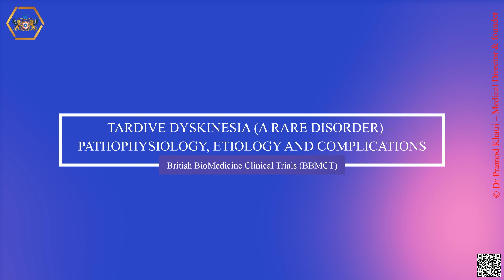Tardive Dyskinesia (A Rare Disorder) - Pathophysiology, Etiology and Complications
Tardive dyskinesia (TD) is an involuntary neurological movement disorder caused by the use of dopamine receptor blocking drugs that are prescribed to treat certain psychiatric or gastrointestinal conditions. Long-term use of these drugs may produce biochemical abnormalities in the area of the brain known as the striatum. The reasons that some people who take these drugs may get tardive dyskinesia, and some people do not, is unknown. Tardive dystonia is a more severe form of tardive dyskinesia in which slower twisting movements of the neck and trunk muscles are prominent. Synonyms of Tardive Dyskinesia • linguofacial dyskinesia • oral-facial dyskinesia • tardive dystonia • tardive oral dyskinesia • TD • tardive stereotypy Tardive dyskinesia is caused by long-term use of a class of drugs known as neuroleptics. Neuroleptic drugs are often prescribed for management of certain mental, neurological, or gastrointestinal disorders. Metoclopramide and prochlorperazine are drugs used for chronic gastrointestinal conditions that may cause tardive dyskinesia. Neuroleptic drugs block dopamine receptors in the brain. Dopamine is a neurotransmitter which is a chemical that helps brain cells to communicate. Although most cases occur after a person has taken these drugs for several years, some cases may occur with shorter use of neuroleptic drugs. Tardive dyskinesia affects individuals who have been taking neuroleptic drugs for a long period of time. A high percentage of schizophrenic people who have spent long periods of time taking these drugs have a high risk of developing TD. However, neuroleptic drugs are also prescribed for depression, some digestive disorders, and other neurologic illnesses. Some key statistics: • The cumulative incidence is about 4% to 5% annually; the prevalence rate is 20% to 30%. • Younger patients are at risk and may be particularly susceptible to more generalized and dystonic movements, but older age is a major risk factor. • The annual incidence in patients older than 45 years is 15% to 30% after 1 year of treatment; the prevalence rate is about 50% to 60%. • Tardive dyskinesia has been linked with female gender, race, higher ratings of negative symptoms and thought disorder, greater cognitive impairments, acute drug-induced movement disorders, substance abuse, and diabetes. • Older adults and patients with schizophrenia may be at greatest risk, but patients with mood disorders are at risk and have been considered to be at high risk. • Regardless of diagnosis, tardive dyskinesia is not rare and anyone exposed to treatment with antipsychotics is at risk. First- vs second-generation antipsychotics • A 6- to 12-fold reduction in tardive dyskinesia risk was found with newer second-generation antipsychotics (SGAs) compared with haloperidol. • The relative risk of tardive dyskinesia with SGAs is significantly less on average than that with older first-generation antipsychotics. The risk associated with clozapine is probably least. • The SGAs retain some risk. No currently available antipsychotic is risk-free. • Additional risk factors for the development and persistence of tardive dyskinesia are longer duration of antipsychotic treatment and greater cumulative drug doses. Diagnosis A diagnosis of tardive dyskinesia is typically made in people who have taken neuroleptic medications for at least three months, have signs and symptoms that are suggestive of the condition, and have undergone testing to rule out other conditions that cause similar features. This testing may include specialized laboratory tests and imaging studies such as computed tomography (CT scan), magnetic resonance imaging (MRI scan), positron emission tomography (PET scan) and single-photon emission computerized tomography (SPECT scan). Signs & Symptoms Tardive dyskinesia is characterized by involuntary and abnormal movements of the jaw, lips and tongue. Typical symptoms include facial grimacing, sticking out the tongue, sucking or fish-like movements of the mouth. In some cases, the arms and/or legs may also be affected by involuntary rapid, jerking movements (chorea), or slow, writhing movements (athetosis). Symptoms of tardive dystonia include slower, twisting movements of larger muscles of the neck and trunk as well as the face. Standard Therapies Treatment of tardive dyskinesia initially consists of discontinuing the neuroleptic drug as soon as involuntary facial, neck, trunk, or extremity movements are identified in people taking neuroleptic drugs if this is felt to be safe psychiatrically. Use of an “atypical” neuroleptic drug is often used in place of traditional neuroleptics if felt to be psychiatrically appropriate. However, the “atypical” neuroleptic drugs are also capable of causing or perpetuating tardive dyskinesia. In some cases, physicians may be forced to reinstitute a neuroleptic drug if the tardive dyskinesia symptoms do not disappear and become very severe after medication is discontinued.